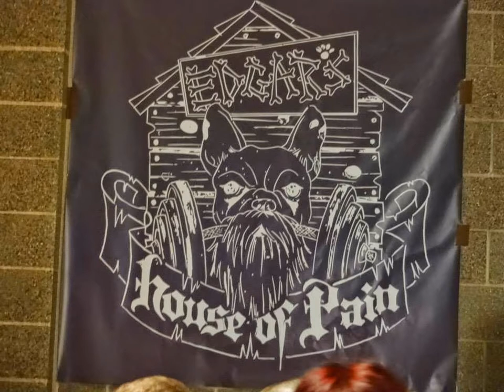EHOP: ME Squat 6/1/14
Mattie G, Joe, and P-Bo
CaptJacked